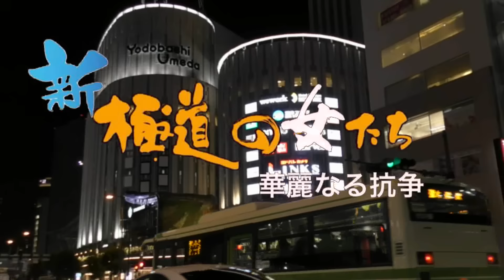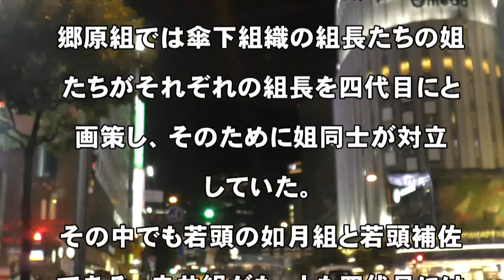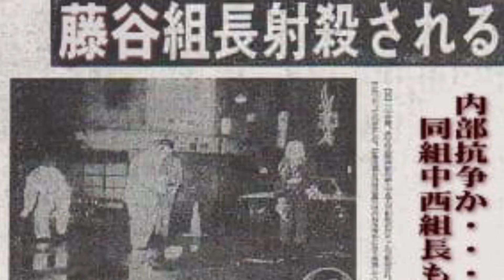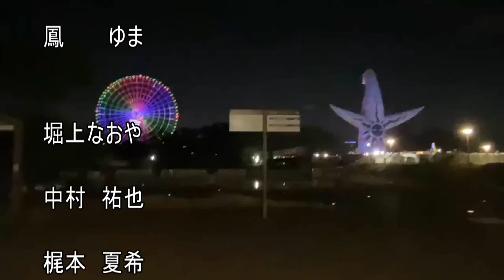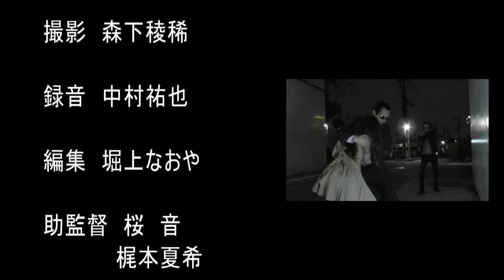「新極道の女たち・華麗なる抗争」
主演：舟喜文香
出演：金子るみ　村上麗奈　穂波みさ　太田由美　白勢千夏　宮識莉来
鳳ゆま　澤田加津　遠藤美智代　藤村美和　森下稜稀　梶本夏希　堀上なおや　中村祐也　豊田博臣
脚本・監督：豊田博臣